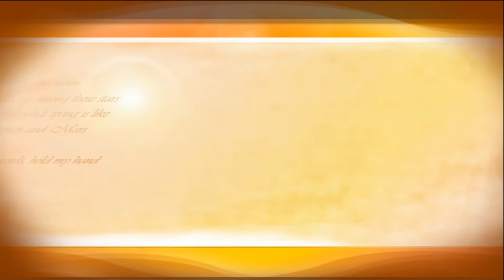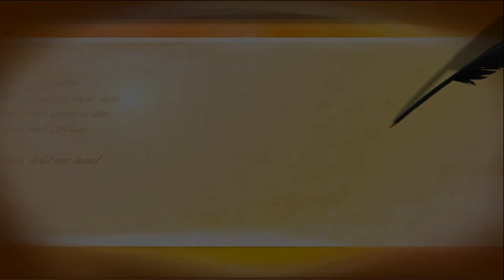関東大学女子バスケ2014リーグ戦、早稲田大学vs筑波大学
【ジェイネットＴＶ-バスケットボール】

平成26年8月30日に国立代々木競技場第二体育館で行われた、第64回関東大学女子バスケットボールリーグ戦、早稲田大学vs筑波大学の試合の序盤の模様を配信しています。